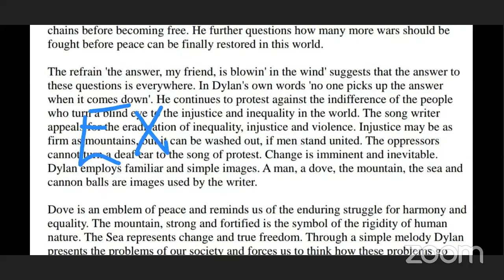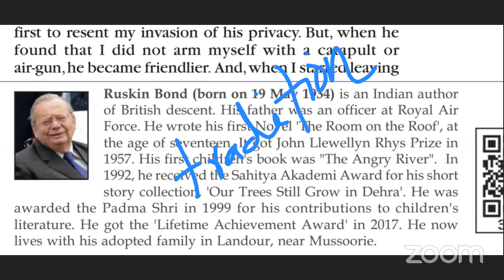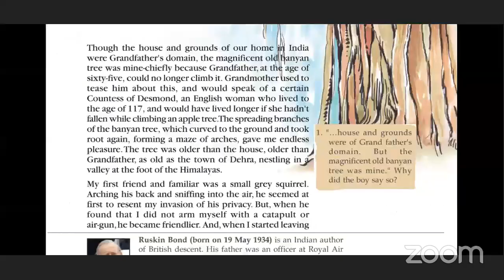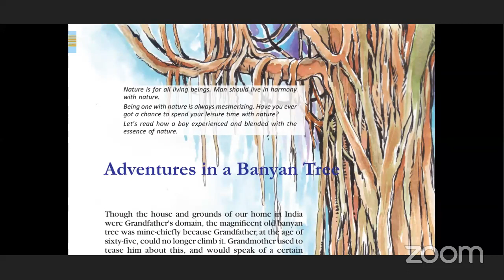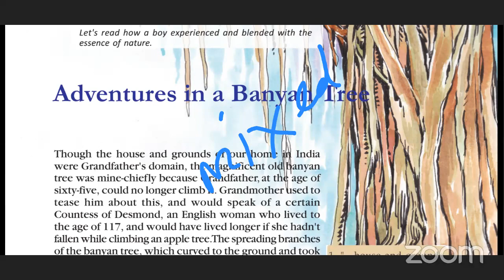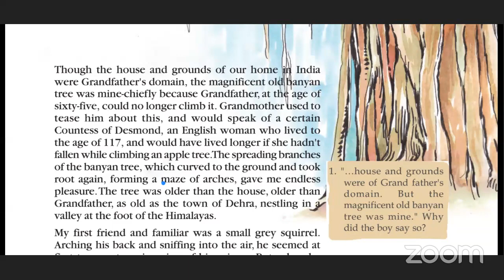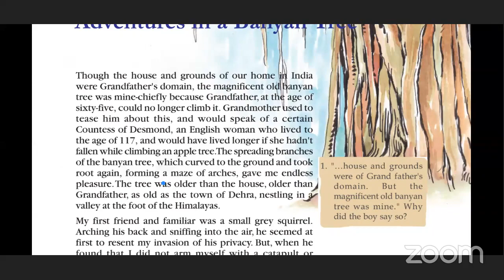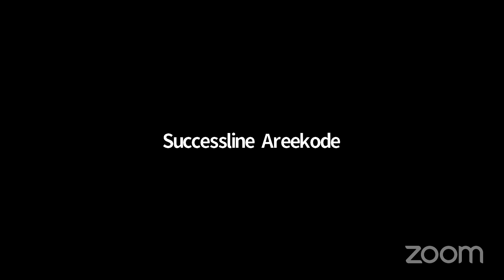English Medium English poem part 2- 12/6/20